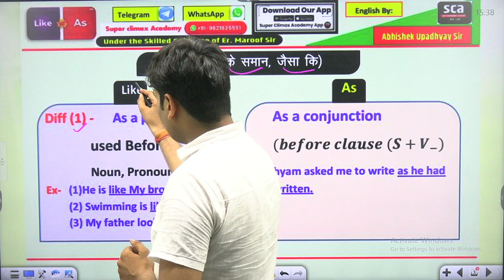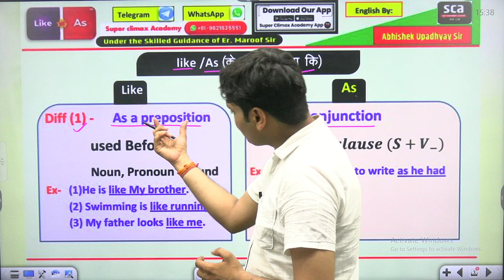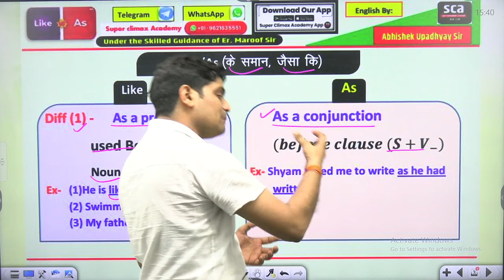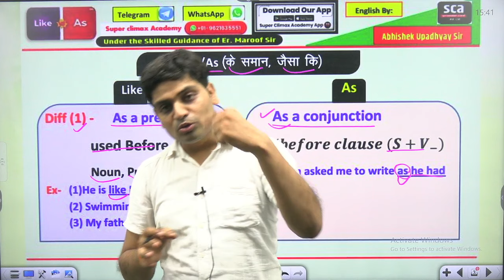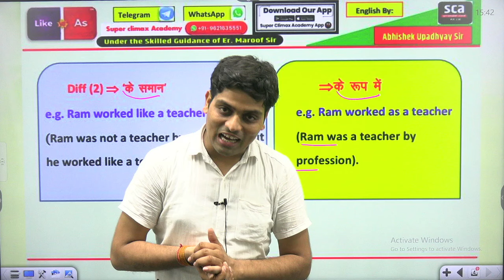Like vs As | difference between as & like | English Grammar sikhe |English bolna sikhe -Abhishek Sir